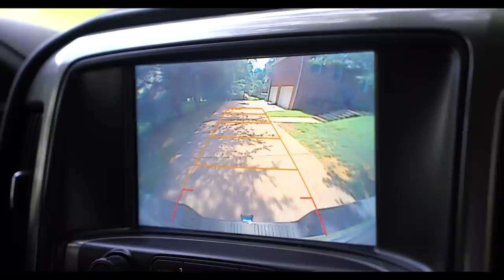A Day in the Life of Rich Froning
►A day in the life of Rich Froning - (Filmed on June 20, 2017)

►WHAT'S RICH DOING & FREEDOM WOMEN TRAINING: Do exactly what Rich Froning, the four-time Fittest Man on Earth, does every day.

►NEW 2018 OPEN PREP/ LIMITED EQUIPMENT: Limited time? Limited Equipment? Want to train more specifically for workouts that are going to be in the Open?

What's Rich Doing?™